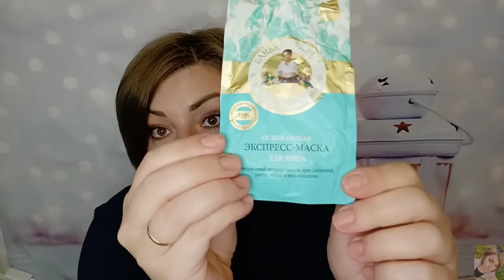AVON, YVES ROCHER ОТЗЫВЫ || ПУСТЫШКИ МЕСЯЦА || БЮДЖЕТНЫЕ НАХОДКИ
ВСЕМ ПРИВЕТ!!!
В этом видео покажу вам пустые баночки AVON и YVES ROCHER. Разберём каждый продукт в отдельности. Что стоит своих денег, а что нет. Косметика эйвон, косметика ив роше. Уходовые средства от эйвон и ив роше, бюджетные находки, а так же многое другое!